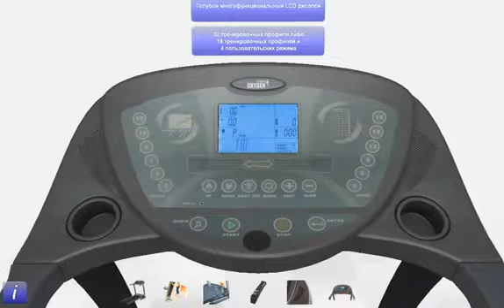Беговая дорожка OXYGEN FITNESS MAGMA